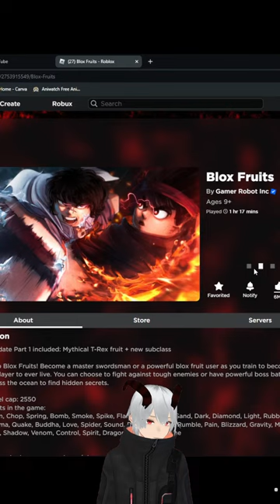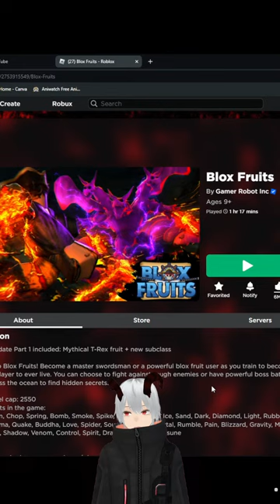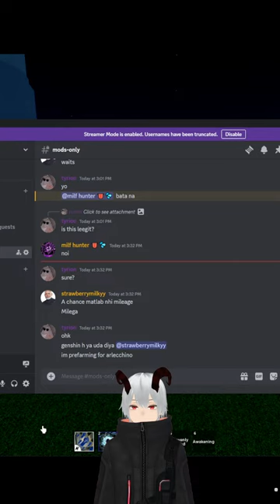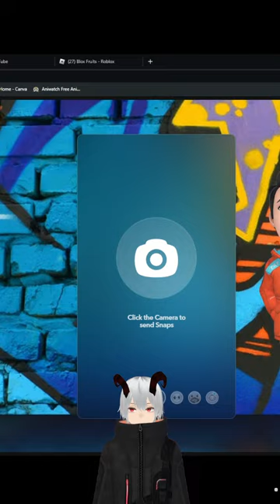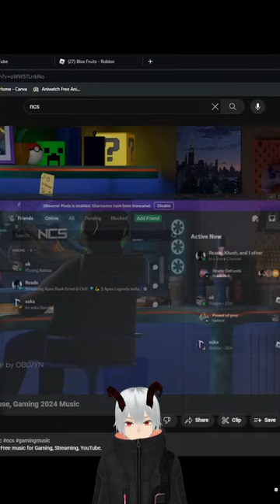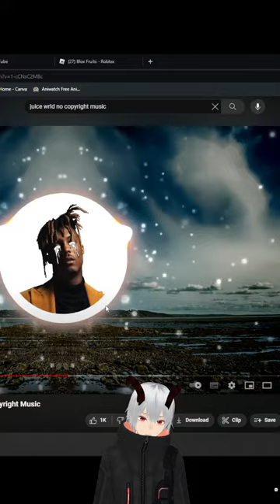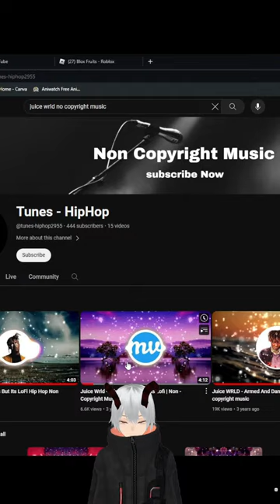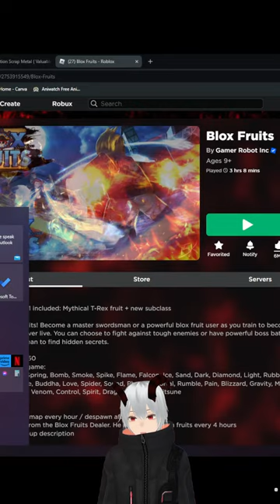[New UPDATE] Dragon Rework PvP Got Leaked!😱? | Blox Fruit Roblox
Gaming has been a great way to get to know people. That's the part of what I love about games, that they are social.

Never miss a daily LIVE STREAM.

🖥️ PC Specs
•RAM - XPG ADATA SPECTRIX D60G DDR4 RGB 16GB 3600MHz
•MSI B450M PRO-VDH MAX Gaming Motherboard
•GeForce RTX 3060
•Mouse - Razer DeathAdder V2 Wired Gaming Mouse
•Headset - Cosmic Byte Equinox Europa 7.1 USB Dual Driver Gaming Wired Headset
• Monitor 1 - GIGABYTE G27F
• Monitor 2  - LG